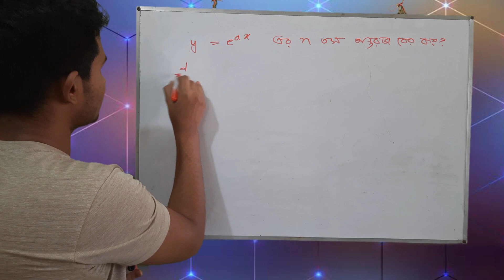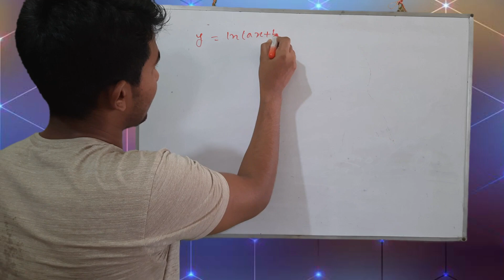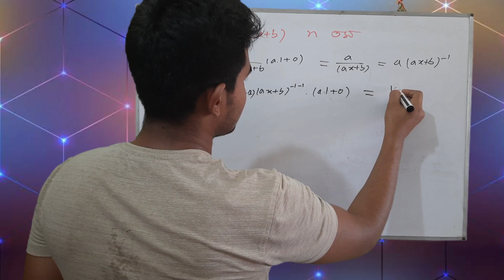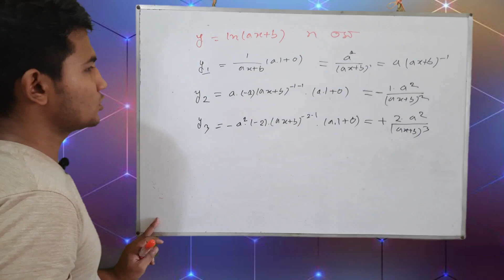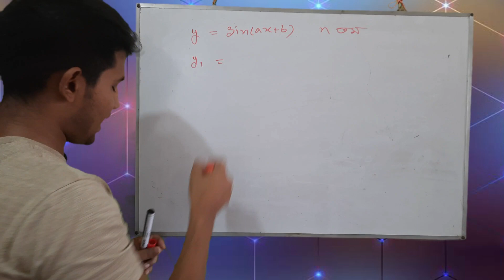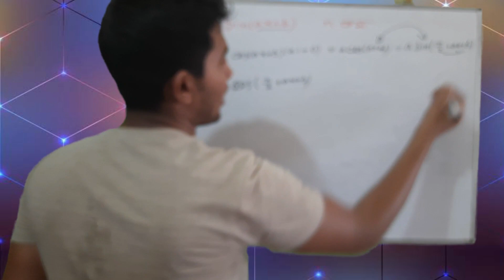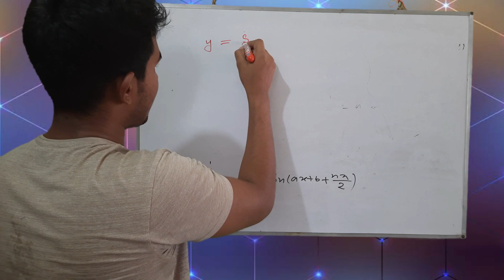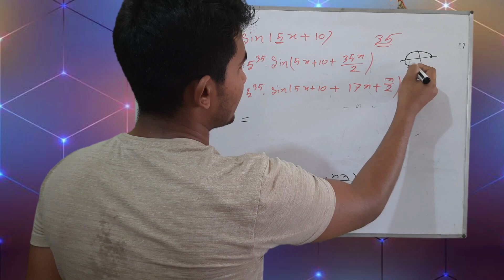nth order derivative ||calculus|| successive differentiation. Formula for nth order derivative.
Successive Differentiation is the process of differentiating a given function successively times and the results of such differentiation are called successive derivatives. The higher order differential coefficients are of utmost importance in scientific and engineering applications.Once you successfully differentiate a function or polynomial such as x^2 or sin(x), you can find the gradient of the function at a given point. For example, the derivative of x^2 is 2x.